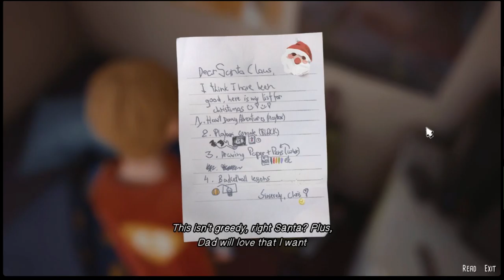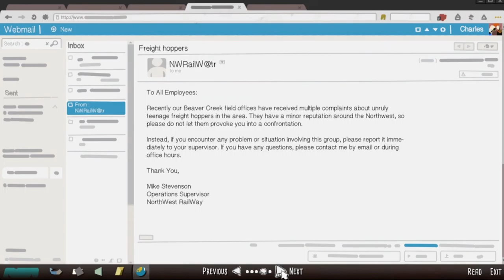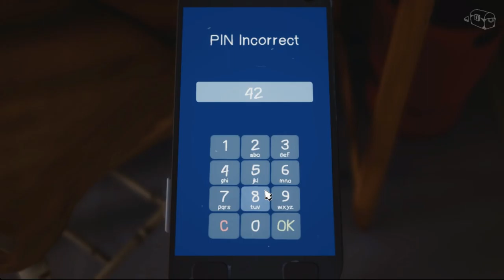FE Plays The Awesome Adventures of Captain Spirit: "Hawt Dawg!"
ft. Curtis and KC

Not being able to figure out the mysterious password to dad's cell phone, KC gives Curtis two hints: it's an 8 letter word and it's something he's seen multiple times.